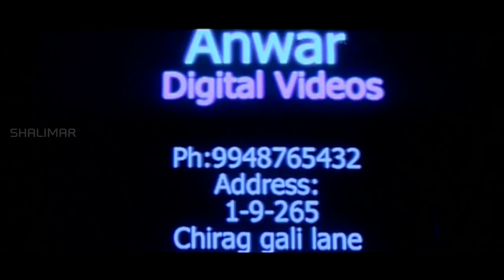Adnan Sajid Khan Comedy Scene || FM Fun Aur Masti Movie || Hyderabadi Movies || shalimarcinema